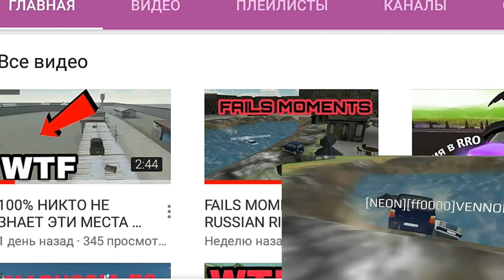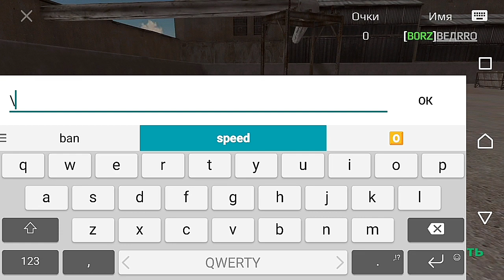ЧИТЫ? Троллинг от Разработчиков RRO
Нашёл только три команды. Много чего ещё перебрал, но безрезультатно. Нашли новые команды? Пишите мне вк.